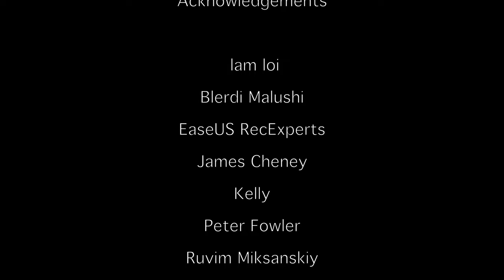Trees by Silver Crooks [Music]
Video for 'Trees' a track from the album 'Sounds that The Earth Makes'